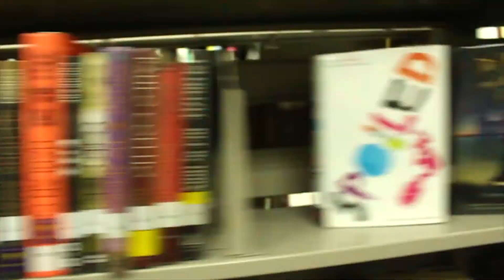Stephen King's "On Writing": Five Takeaways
"On Writing" gives keen insight on King's process and development as a writer, what he holds true to craft, and a few insightful tips about how to understand what works in the magic of writing. View the top five (5) takeaways that any practicing author might find useful.